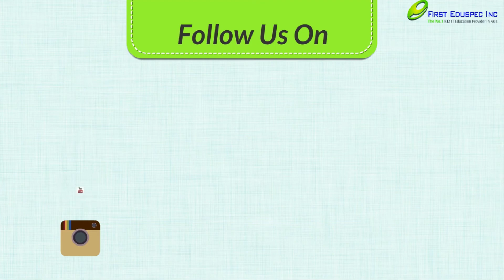ST MARY'S COLLEGE QUEZON CITY CULMINATING ACTIVITY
The importance of alliance through Warehouse Rush Challenge, the value of mathematics and computational thinking skills in Solve and Move competition and the relevance of research skills in Innovative Open competition were highlighted in this year’s SMCQC Culminating Activity! Bravo